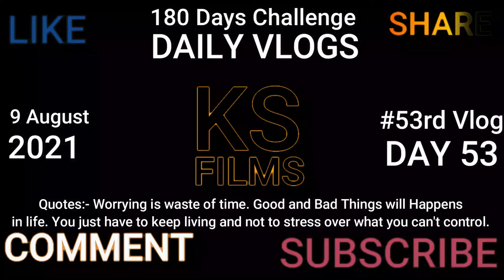Day 53/ Back To 180 Days Daily Vlog Challenge/ Sorry for last vlog message/ KSFILMS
Hello Guys and Welcome to another vlog. I hope you guys like the video.
bell notification for upcoming vlogs.
Thank you guys for watching till now.
keep loving keep supporting.
signing off sushil.
see you guys tomorrow with the new vlog.
take care. have a nice day.
Bye Bye